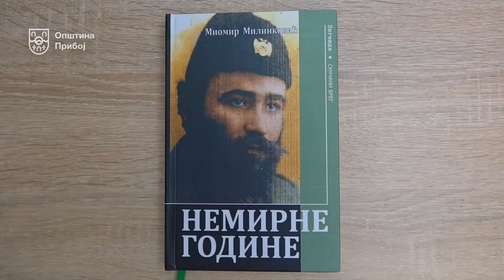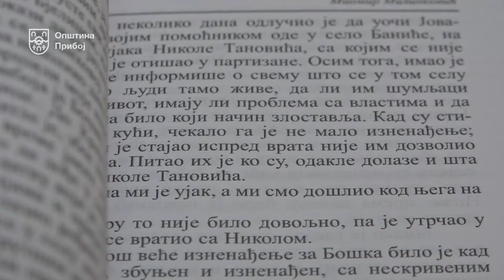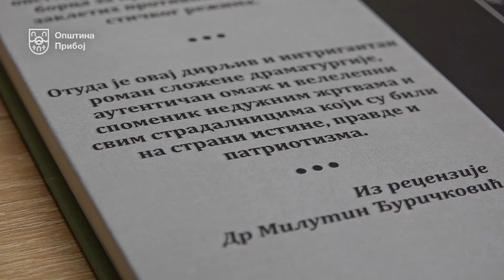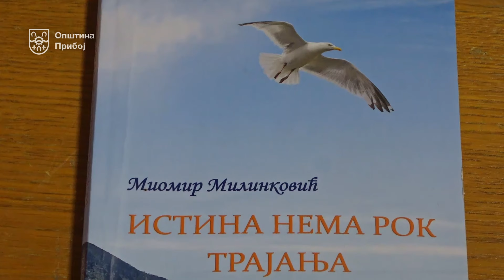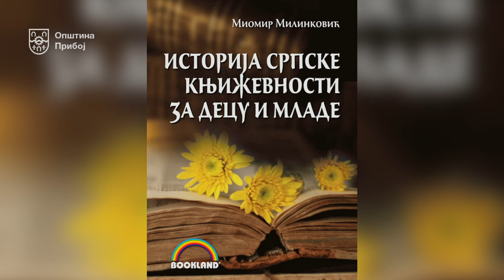Роман "Немирне године"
Ових дана светлост дана угледао је роман “Немирне године” Миомира Милинковића, плодног писца, песника и приповедача, универзитетског прфесора реторике и књижевности, сада у пензији, рођеног Прибојца, који живи и ствара у Београду.
Професор Милинковић физички није често у свом родном крају, али кроз своја књижевна дела, темљно и фактографски претреса тешка и злокобна, углавном поратна времена и страдња мештана свог завичаја и аутентичне али и потресне приче претаче у уметност, а тиме и у незаборав.

Камера и монтажа: Михајло Поповић